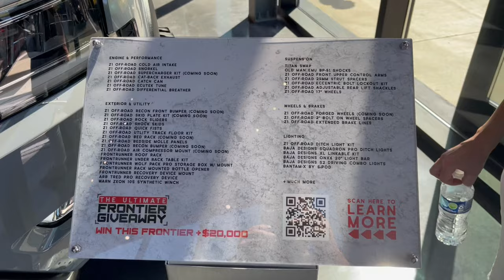BOOSTED VQ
We had a great day at Z Nationals this weekend.  Saw some awesome cars and talked to a lot of great people.

Video Equipment:
GoPro Hero 10
GoPro 10 Media Mod
Sony HX80
DJI Air 2 Drone